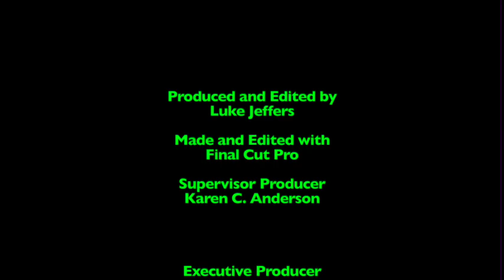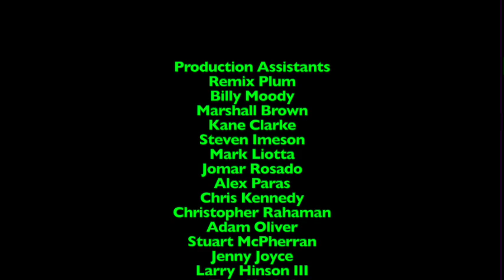Lunchtime with LJPCBM/Kwelp - Episode 845